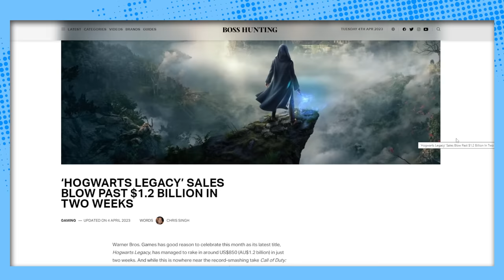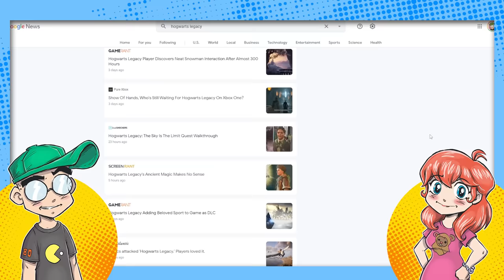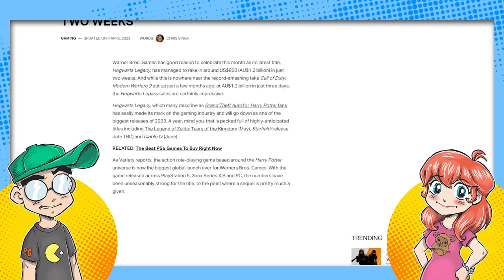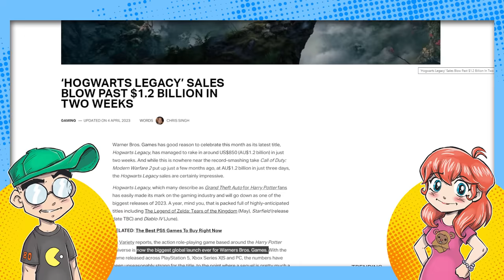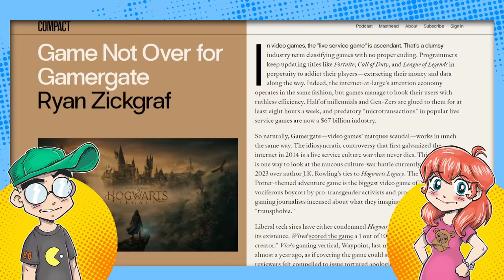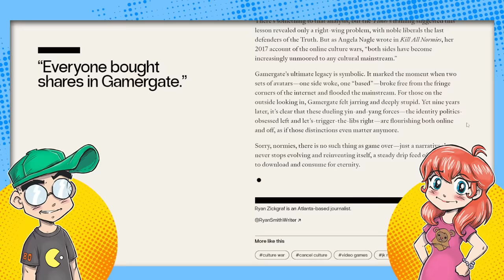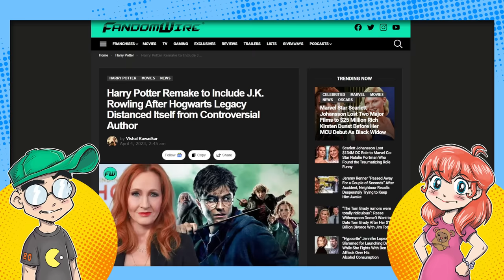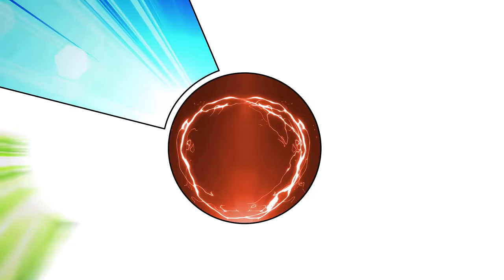Did Hogwarts Legacy Help END Corrupt Video Game Journalism?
Hogwarts Legacy is still breaking sales records, but the game might ultimately be more notable for something else -- effectively ending many video game news websites by utterly destroying their credibility. It would appear that despite some journos seemingly wanting a Gamergate 2.0, this plan was thwarted VERY quickly by normie backlash and sales data. And now most sites are simply covering tips and tricks, and hardly mentioning the Rowling connection at all. Well now...